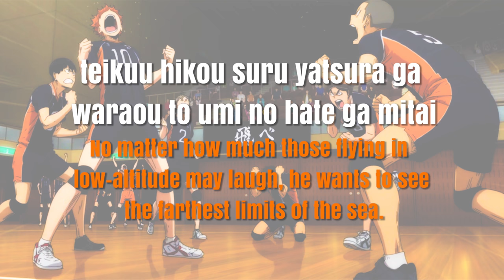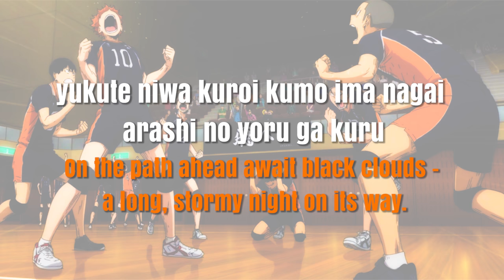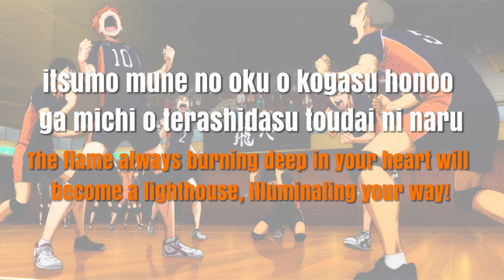[ENG|ROM] FULL Haikyuu! 2 OP2 - FLY HIGH Lyrics